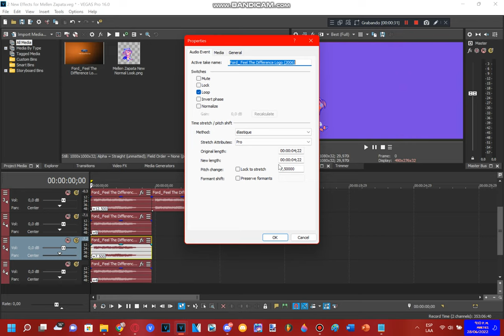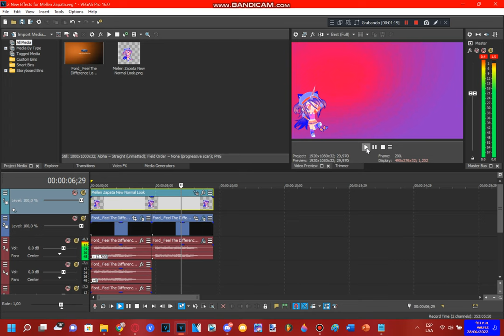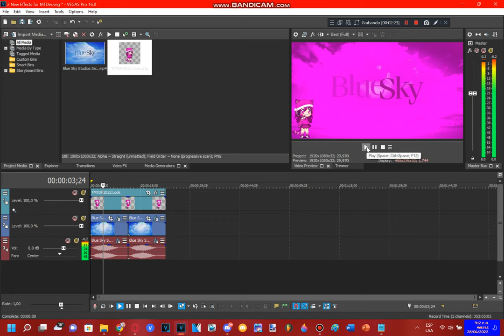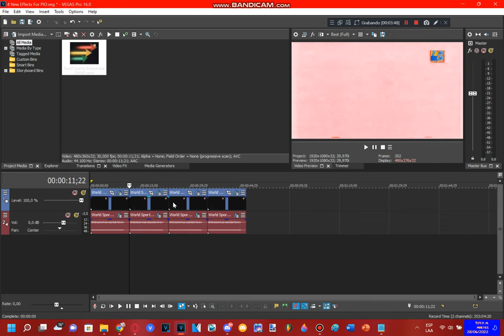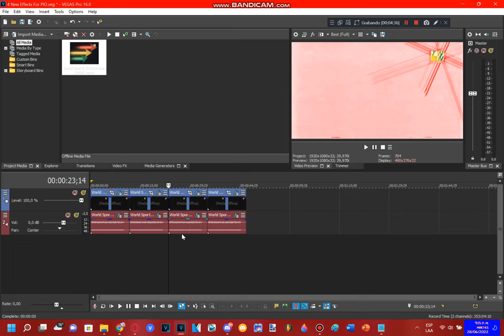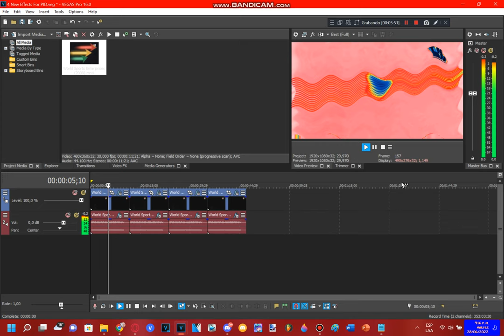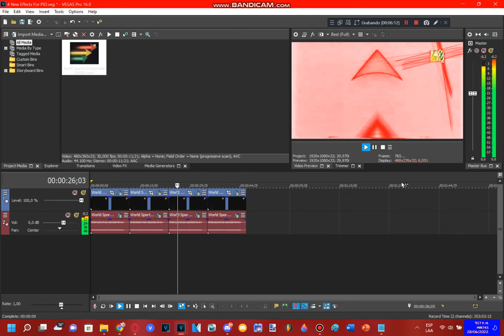How To Do Make Some My 8 New Effects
𝖯𝗅𝖾𝖺𝗌𝖾 𝖩𝗈𝗂𝗇 𝖬𝗒 𝖭𝖾𝗐 𝖱𝖯 𝖲𝖾𝗋𝗏𝖾𝗋!